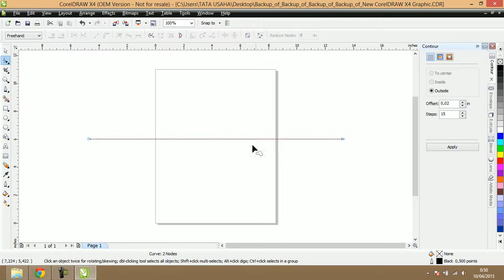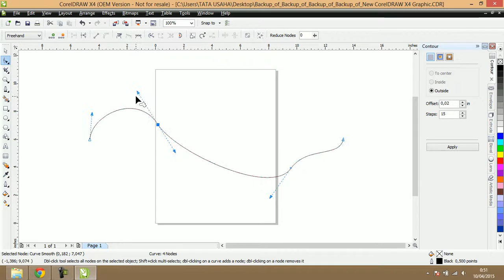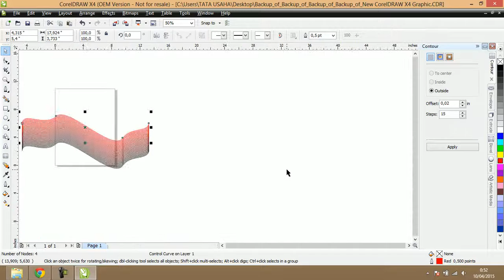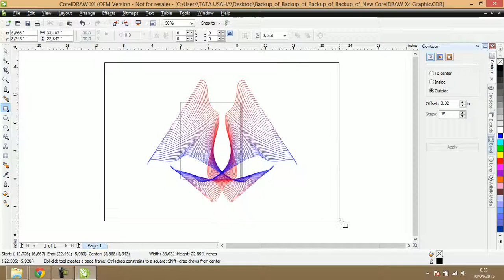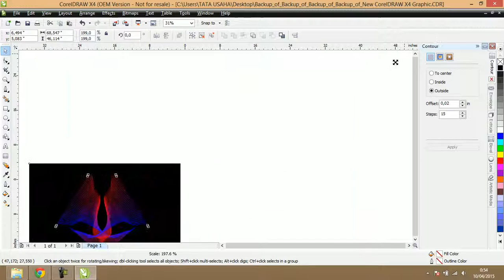How does the Best Logo Design 2015